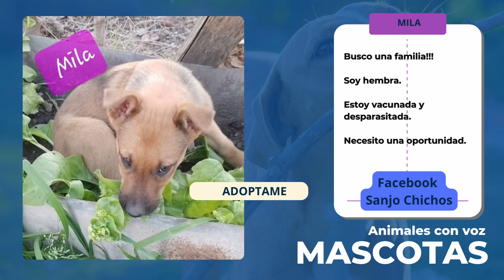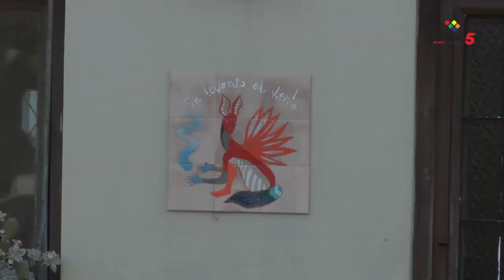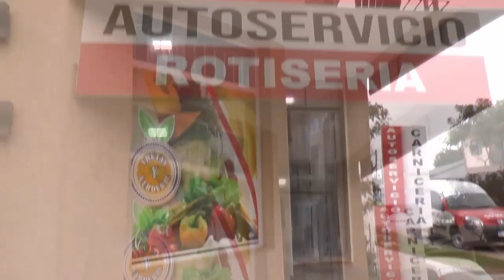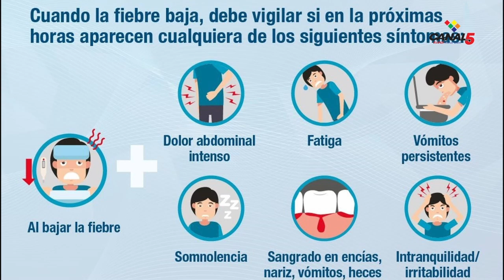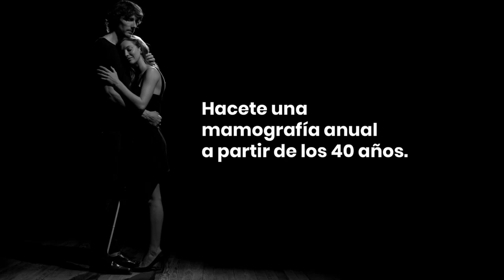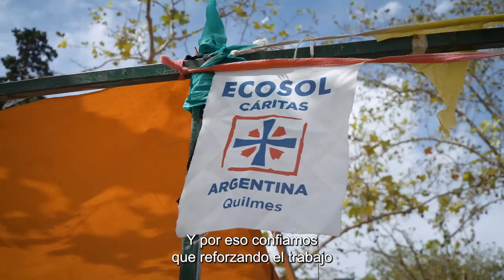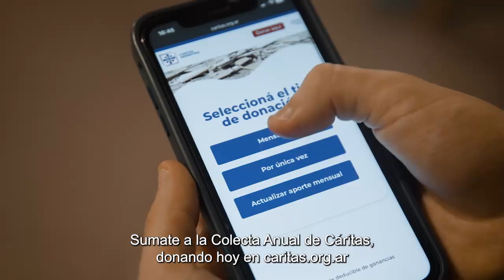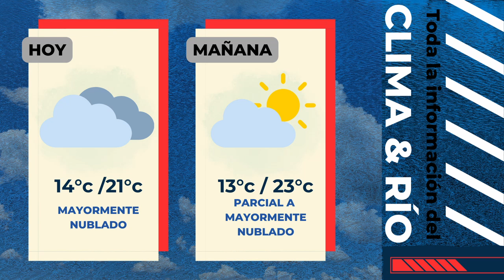Edición 5 - Voces y Noticias - 24-09-2024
Mariana, Juan y Facundo de La Planta Cultural: inauguraron una huerta comunitaria en el espacio. Plantarán verduras de temporada y proponen sostenerla a través de la participación de la comunidad.

Liebig. Nacho Benítez del Espacio cultural Se levanta el viento: realizaron un festival destinado a las infancias que duró tres días.

El gobernador Rogelio Frigerio visitó el evento de Inteligencia Artificial más convocante de la provincia: el Hakiaton.